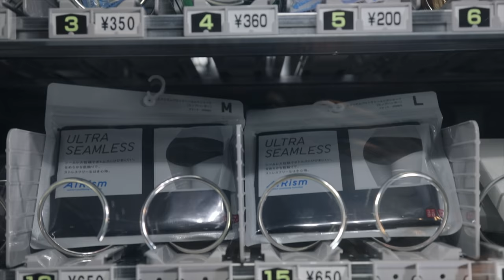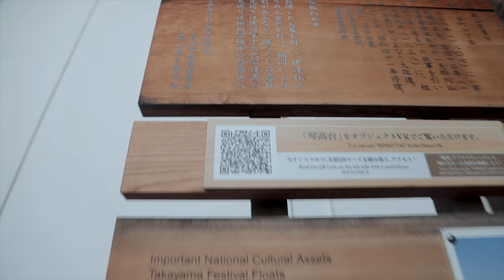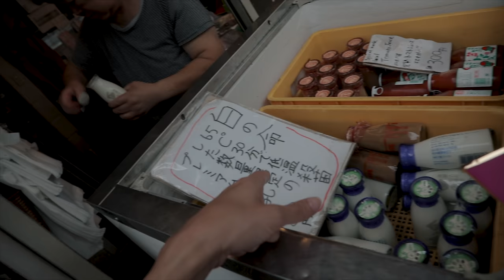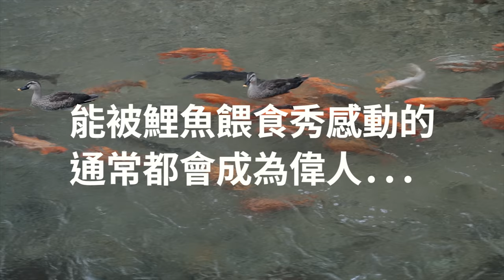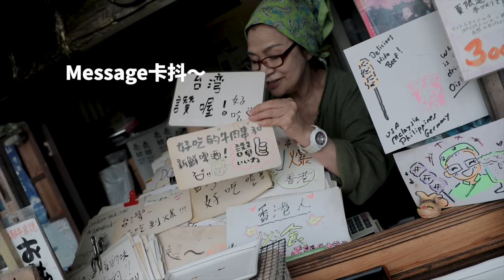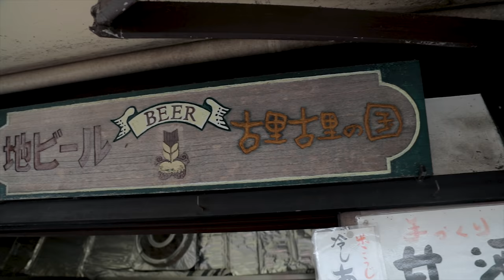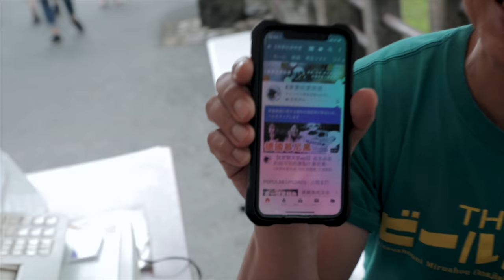【日本自由行ep13】高山自由行Day1| 宮川朝市這麼短到底是要逛什麼?？【E家愛吃愛旅遊】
高山的第二天早上有天點陰沈沈的，我們改變了原本合掌村的行程先去了宮川朝市。
這是個很錯誤的決定！夏天的時候絕對不要再大晴天去合掌村！
不過今天就先逛這條比想像中短很多的宮川朝市。
裡面有飛驒牛包子，高山桃子，高山牛奶，布丁～

Klook 購買連結：
（我們到出發前一天才上網訂的，可以直接在機場取件，很方便！）
（我們從離開關西時才開始使用，因為這次關西地區都不太需要坐JR 的火車）